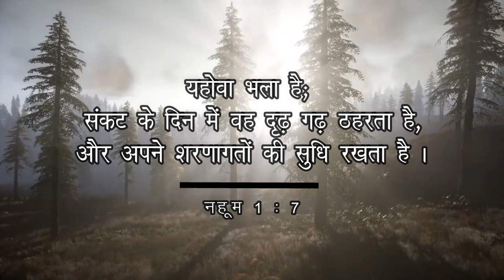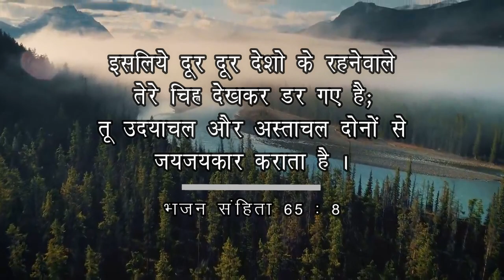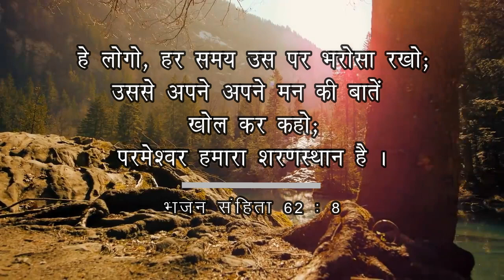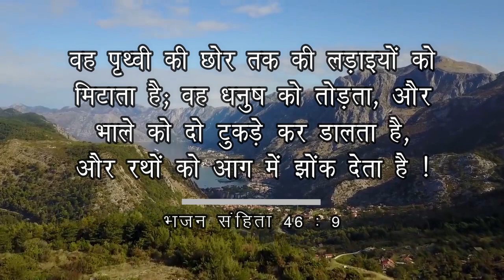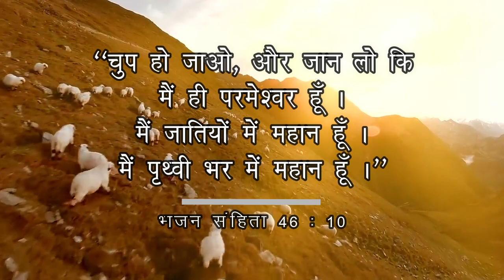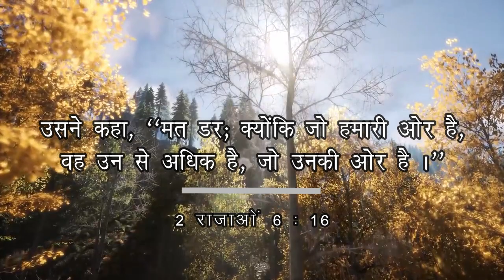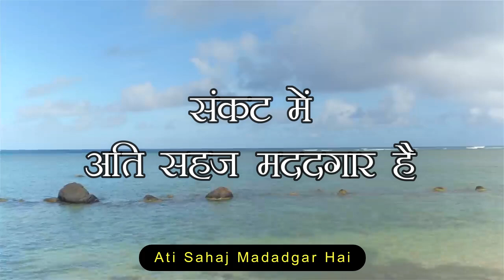Prabhu Hamara Sharansthan || Utsav Hindi Song || New Christian Song 2022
Song : Prabhu Hamara sharan Sthan (Cover)

Album : Utsav Hindi Album

Vocal : Pastor Pankaj (Kutiyana A.G)

Hindi Lyrics Translation : Pastor Pankaj (Kutiyana A.G)

Presented & Resource : Jubilee A.G Church, Krishna Park, Chhaya,
Porbandar. Gujarat.

Hindi Lyrics :
    प्रभु हमारा शरणस्थान, सामर्थ्य है
    संकट में अति सहज मददगार है

1. पृथ्वी उलट जायें, पर्वत कांप उठे (2)
    डरेंगे नहि, हम डरेंगे नहि (2)
    (प्रभु हमारा... )

2. सेनाओं का यहोवा हमारे संग है (2)
    याकूब का प्रभु हमारा गढ़ है (2)
    (प्रभु हमारा...)

3. पृथ्वी की लडाइयों को बंध करता है (2)
    भाले को काटतां है, धनुष को तोड़ता है (2)
    (प्रभु हमारा...)

4. शांत रहो, जानो, यहोवा ईश्वर है (2)
    जातियों में महान है, पृथ्वी का राजा है (2)
    (प्रभु हमारा...)

5. प्रभु हमारे मध्य, हिला सकेंगा ना कोई (2)
    पौ फटते प्रभु सहाय करता है (2)
    (प्रभु हमारा...)

English Lyrics :

    Prabhu Hamara Sharansthan, Samarthy Hai
    Sankat Mein Ati Sahaj Madadgar Hai

1. Pruthvi Ulat Jaye, Parvat Kamp Undhe (2)
    Darenge Nahi, Hum Darenge Nahi (2)
    (Prabhu Hamara...)

2. Senao Ka Yahovah Hamare Sang Hai (2)
    Yakub Ka Prabhu Hamara Gadh Hai (2)
    (Prabhu Hamara...)

3. Pruthvi Ki Ladaiyo Ko Bandh Karta Hai (2)
    Bhale ko Katatha Hai, Dhanush Ko Todtha Hai (2)
    (Prabhu Hamara...)

4. Shant Raho, Jano, Yahovah Ishwar Hai (2)
    Jatiyo Mein Mahan Hai, Pruthvi Ka Raja Hai (2)
    (Prabhu Hamara...)

5. Prabhu Hamare Madhy, Hila Sakenga Na Koi (2)
    Pau Fatate Prabhu Sahay Karta Hai (2)
    (Prabhu Hamara...)

Gujarati Lyrics :
    પ્રભુ હમારા શરણસ્થાન, સામર્થ્ય હૈ
    સંકટ મેં અતિ સહજ મદદગાર હૈ

1. પૃથ્વી ઉલટ જાયેં, પર્વત કાંપ ઉઠે (2)
    ડરેંગે નહિ, હમ ડરેંગે નહિ (2)
    (પ્રભુ હમારા...)

2. સેનાઓં કા યહોવા હમારે સંગ હૈ (2)
    યાકૂબ કા પ્રભુ હમારા ગઢ હૈ (2)
    (પ્રભુ હમારા...)

3. પૃથ્વી કી લડાઇયોં કો બંધ કરતા હૈ (2)
    ભાલે કો કાટતાં હૈ, ધનુષ કો તોડ હૈ (2)
    (પ્રભુ હમારા...)

4. શાંત રહો, જાનો, યહોવા ઈશ્વર હૈ (2)
    જાતિયોં મેં મહાન હૈ, પૃથ્વી કા રાજા હૈ (2)
    (પ્રભુ હમારા...)

5. પ્રભુ હમારે મધ્ય, હિલા સકેંગા ના કોઈ (2)
     પૌ ફટતે પ્રભુ સહાય કરતા હૈ (2)
     (પ્રભુ હમારા...)